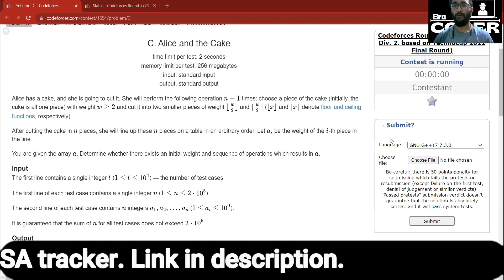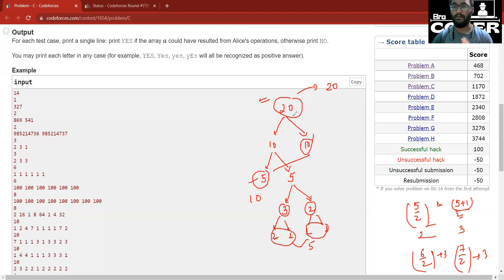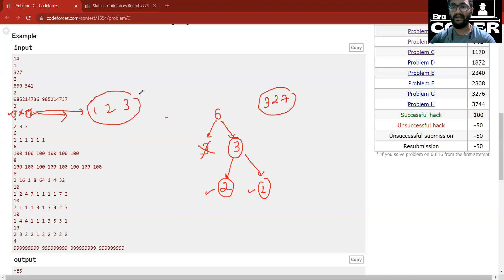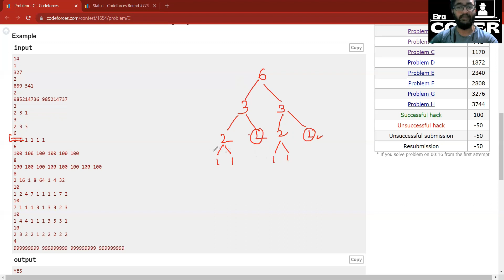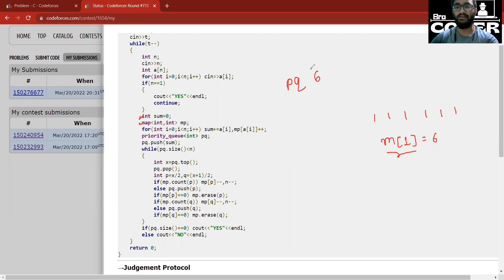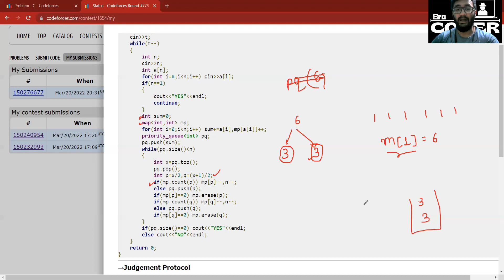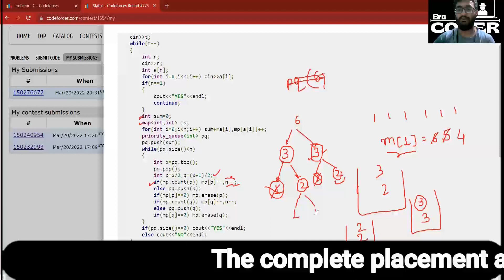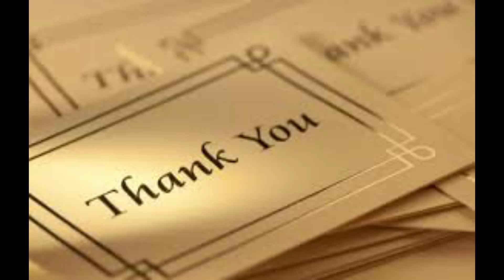C. Alice and the Cake | Level C | Codeforces Round 778 | Division 1 + Division 2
C. Alice and the Cake of Codeforces Round 778.

Bro Coders Codeforces editorial codeforces editorial in hindi codeforces code walkthrough
codeforces solution codeforces best explanation begginer level explanation

C. Alice and the Cake | Level C |  Codeforces Round 778 | Division 1 + Division 2 |  Codeforces 778